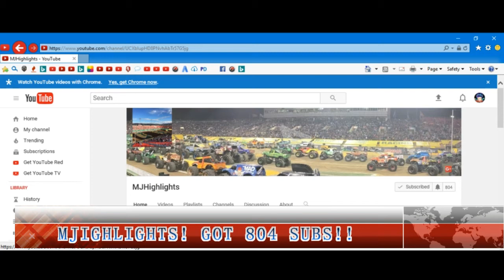This is JMHIGHLIGHTS! 804 Sub show!!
JMHIGHLIGHTS I Known hem back on the first of 2016! that was a good video I watched! and I just enjoyed! this is a video! for M.J AKA. Monster jam Highlight's! so I hope you enjoyed! :D smile more :D